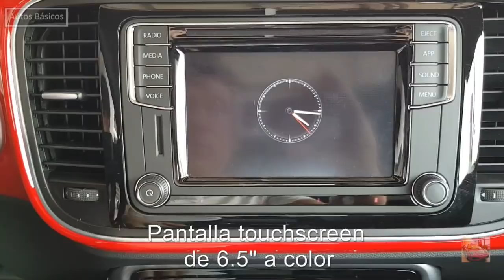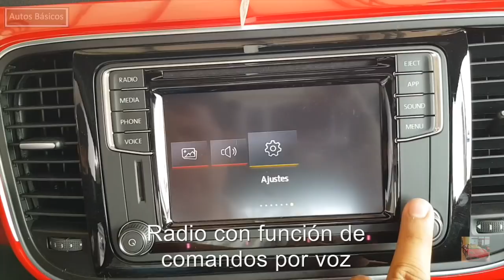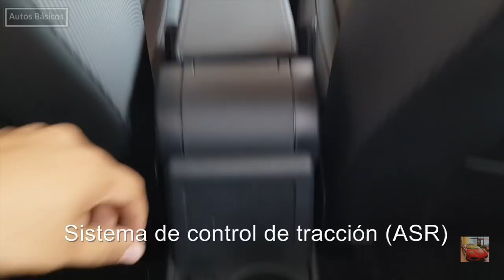Volkswagen Beetle 2018 basico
Cresta Cuautla
Reforma 999, Col. Cuautlixco, C.P. 62749
Cuautla, Morelos.
Cotizaciones y citas:.  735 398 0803